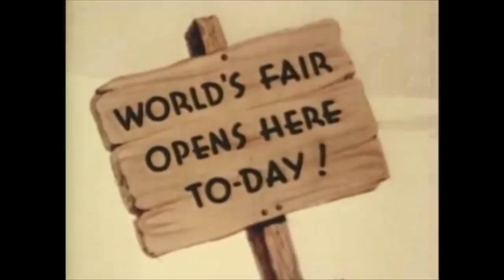innocence & internal reflections